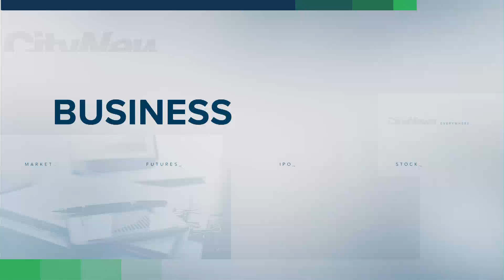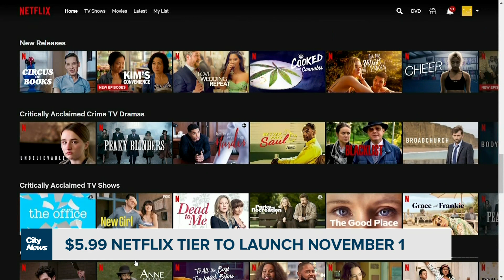Business Report: Candy prices soar ahead of Halloween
Find out why candy prices are soaring as we approach Halloween. Plus, Florida's orange crop takes a big hit, and Netflix is set to launch an $5.99 subscription tier, with a catch. Richard Southern explains.